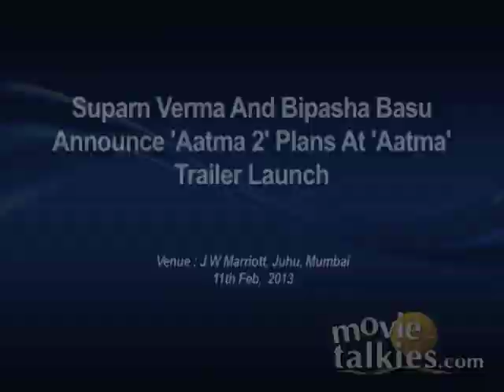'Aatma' Trailer Launch